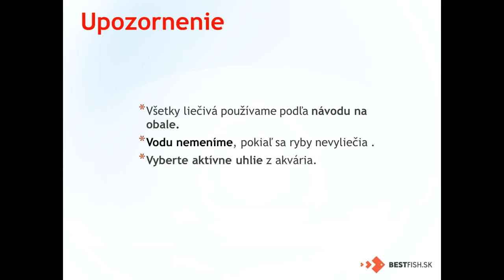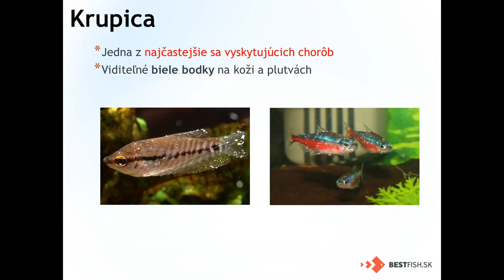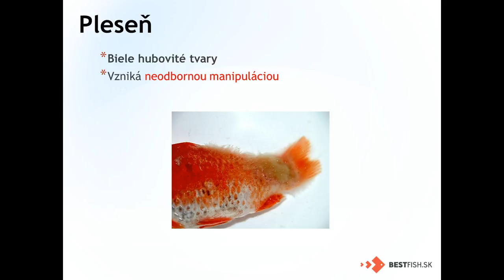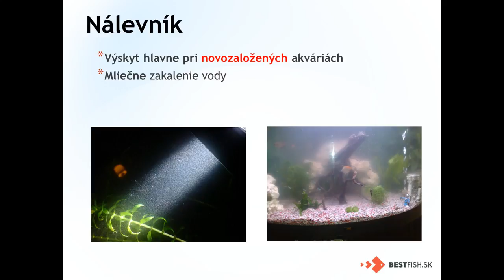Najčastejšie choroby akváriových rýb a ich liečenie | bestfish.sk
Vo videu sa dozviete najčastejšie choroby akváriových rýb, ich príznaky a liečbu.

Produkty použité vo videu:
TetraMedica Contralck - už sa nevyrába

TetraMedica Generaltonic - už sa nevyrába

Toto video pre Vás natočil a upravil internetový obchod zameraný aj na akvaristiku a iné chovateľské a rybárske potreby

Pozrite si aj naše iné videá.